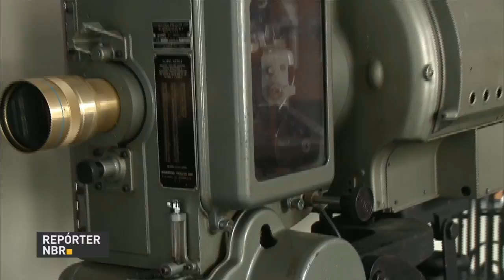Filmes brasileiros vendem 30 milhões de ingressos em 2016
REPÓRTER NBR - 03.02.17: Em 2016, filmes brasileiros bateram recorde de bilheterias nos cinemas - foram cerca de 30 milhões de ingressos vendidos. De acordo com o diretor presidente da Ancine, Manoel Rangel, a expansão da atividade audiovisual brasileira se deve ao apoio governamental e ao empreendedorismo dos cineastas nacionais.